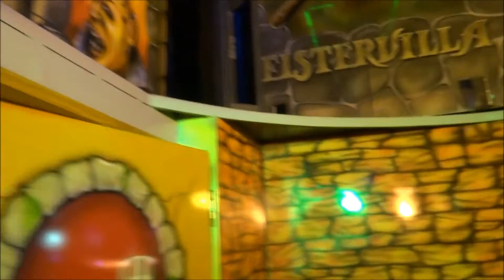Onride Geister Villa, V.d.Molengraft-Sipkema | Kermis Weert 2016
De Geister Villa is een spookhuis die over de kermis heen reist. In deze video maak je een tocht door deze spoken villa. De attractie werd in 2013 door Sipkema overgekocht van de Duitse exploitant Zinnecker, anno 2016 staat deze geisterbahn nog steeds grotendeels op de Duitse kermissen.